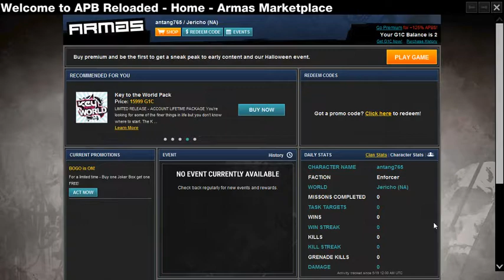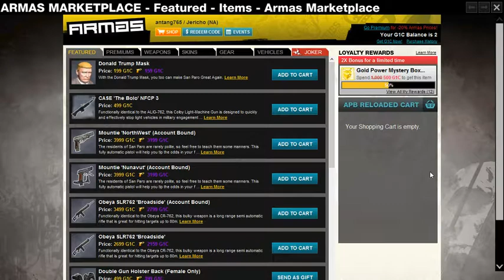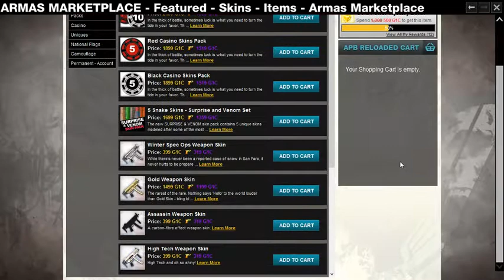APB Reaload - i'm a Nood guy